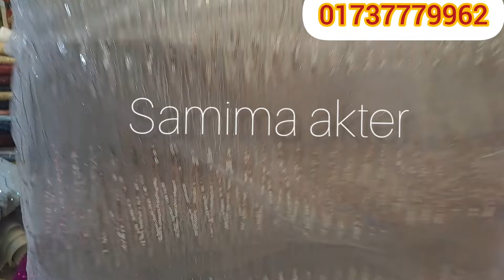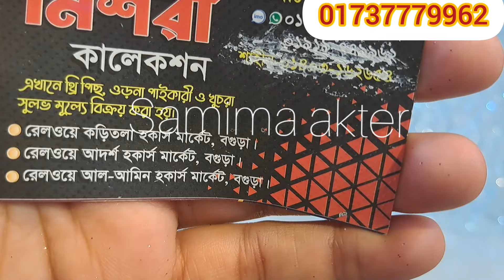মিশরী থেকে ব্যবসায়ীদের জন্য আবারও উরাধুর অফার 🥰samima akter